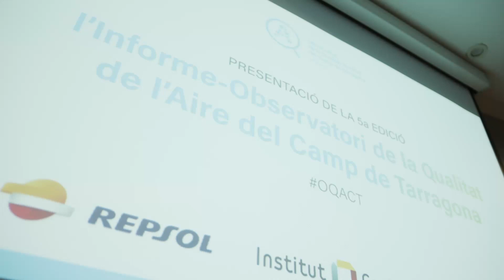Informe-Observatori de la Qualitat de l'Aire